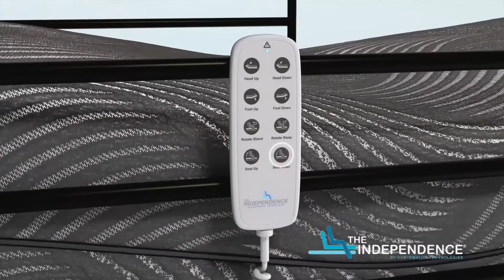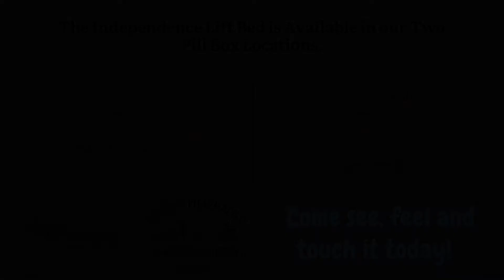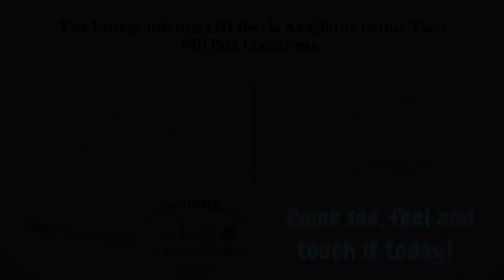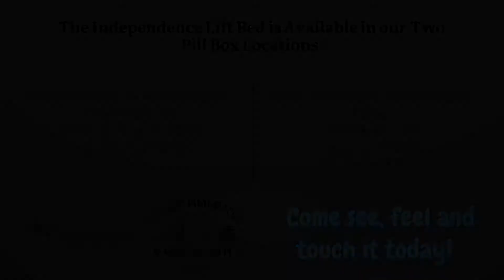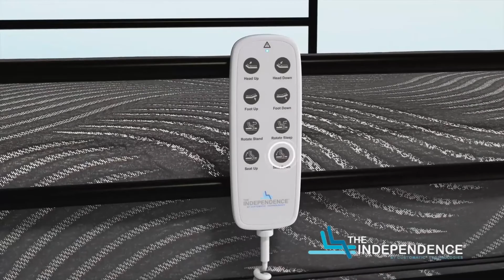Independence Bed | Pill Box Pharmacy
Pill Box Pharmacy & Medical Supply
"Your Problem Solving Pharmacy"

Pill Box Pharmacies and Medical Supply is committed to customer service and helping people live happier and healthier lives. WSFL visited the Pembroke Pines location to talk with the newest trusted advisor, founder and owner, Steve Pressman.

Since the 80s Pill Box Pharmacies have been helping locals live their best life. Customers often say they feel like family when they step through the doors. It's hard to imagine not being able to find what you need with their giant inventory, but they will help you find whatever you need if they don't have it.
Inside South Florida is an original, local lifestyle show focused on providing our audience with informative, useful and entertaining content. It features a variety of community organizations, businesses and happenings in South Florida.